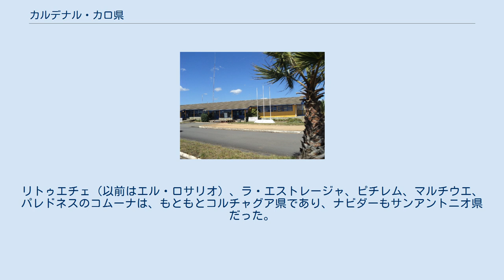カルデナル・カロ県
リベルタドール・ベルナルド・オイギンス州
カルデナル・カロ県（スペイン語: Provincia Cardenal Caro）は、チリ中部にあるリベルタドール・ベルナルド・オイギンス州 (VI) の3つの県のうちの1つである。
県都はランカグア市（人口214,344人）。
県都はピチレム。
 県名は、ピチレム生まれでチリ最初の枢機卿であるホセ・マリア・カロ・ロドリゲスに因む。
 1973年7月13日、大統領サルバドール・アジェンデは、カルデナル・カロ政府の設立を指示した。
この内容は、同年8月に公に公開された。
 カルデナル・カロ県は、1979年10月3日、軍人のアウグスト・ピノチェトによって設立された。
リトゥエチェ（以前はエル・ロサリオ）、ラ・エストレージャ、ピチレム、マルチウエ、パレドネスのコムーナは、もともとコルチャグア県であり、ナビダーもサンアントニオ県だった。
 県であるカルデナル・カロは、第二級行政区画であり、大統領によって任命される知事が政治を行っている。
県は、各自治体の市長と議会により政治が行われる、6つのコムーナ（スペイン語：comunas）から構成される。
 以下は、国立統計研究所（INE）の2002年国勢調査による。